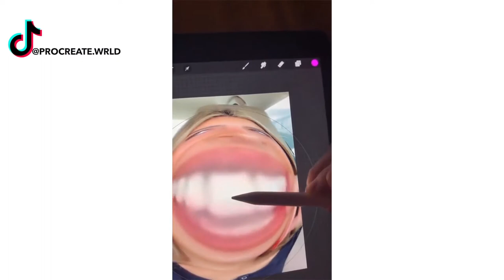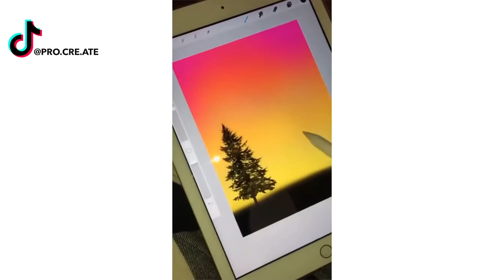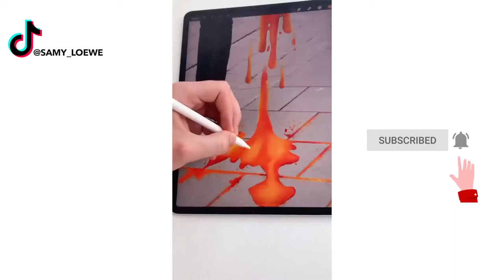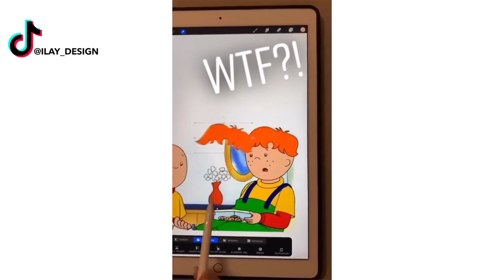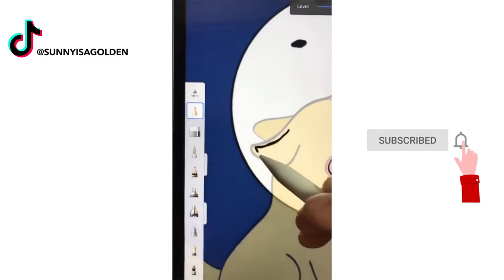Creative Digital Art That Will Inspire You💖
Today we see oddly satisfying drawing painting and cool and creative art videos that are on another level!!

art, art video, amazing, watercolor, satisfying, drawing, calligraphy, lettering, painting, modern world, color

related tags
Welcome to SiomaiFries! We upload the most beautiful artistic drawing, painting, sketches, and design tutorials. Tiktok, douyin, pinterest and instagram are full of these oddly satisfying creative videos that help you sleep!